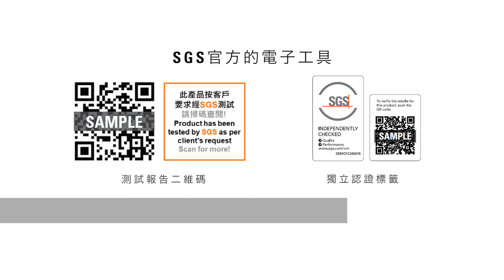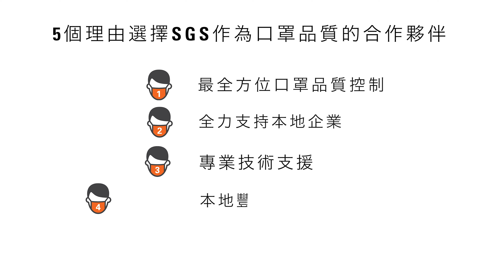5個理由選擇SGS作為口罩品質的合作夥伴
SGS助您口罩產品順利進入本地及海外市場，看看為何要選擇我們?